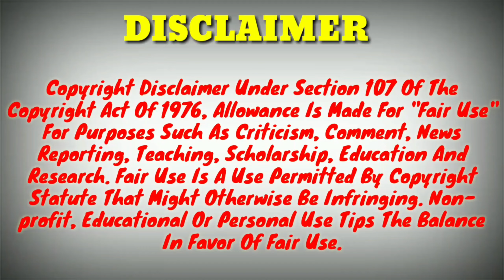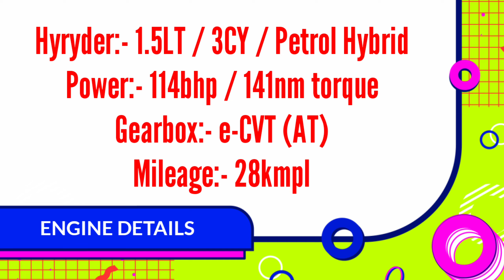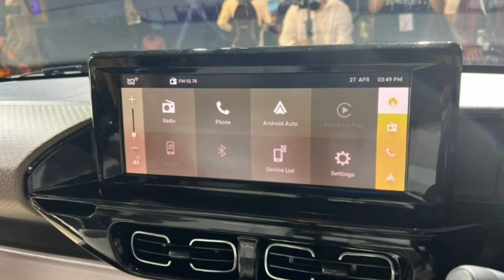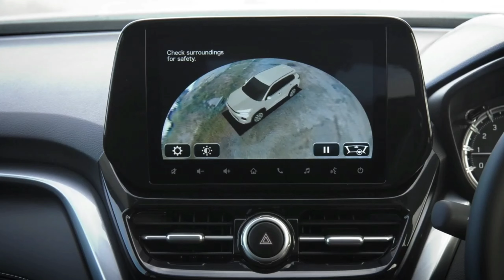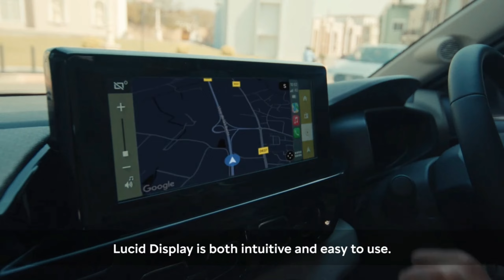Citroen C3 Aircross SUV vs Toyota Hyryder SUV Comparison 2023|C3 Aircross vs Hyryder Compare 2023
About This Video 👇

Citroen C3 Aircross SUV vs Toyota Hyryder SUV Comparison 2023. C3 Aircross vs Hyryder Compare 2023. Thank you it's Indian Automobiles.